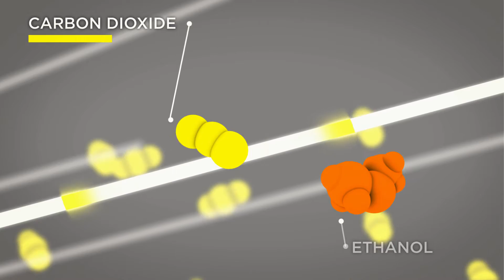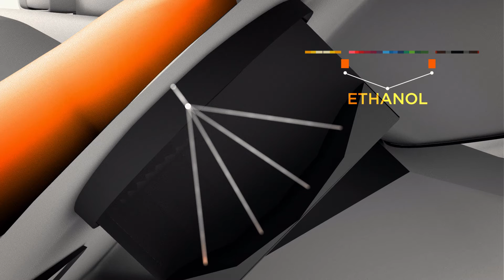Driver Alcohol Detection System for Safety - The Program & Partners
The Driver Alcohol Detection System for Safety (DADSS) is a research program to advance the state of alcohol detection technology in vehicles and invent a world without drunk driving. Video may not be used without permission. Copyright - the Automotive Coalition for Traffic Safety (ACTS).